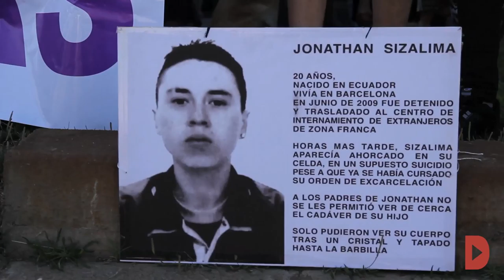Mobilització històrica per exigir el tancament del CIE de Barcelona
Redacció: David Bou
Audiovisuals: Anna Montull, Andrés Galarza y Anaís Duval

2.000 persones s'apleguen a les portes del centre de la Zona Franca en un acte on s'ha demanat al parlament català que es posicioni pel tancament d'aquesta presó per migrants.